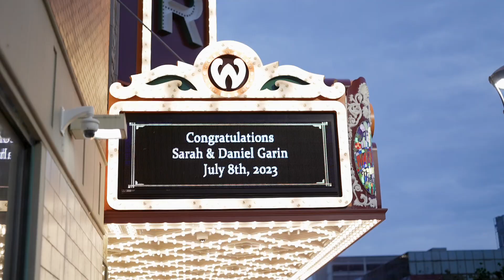7/8/23 - Sarah & Daniel 💛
Sarah & Daniel tie the knot at the historic Warner Theatre in Erie, PA. Congrats to the Garins! 🥳